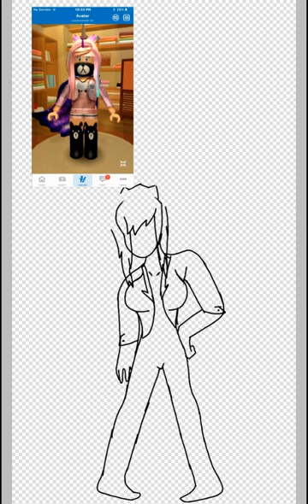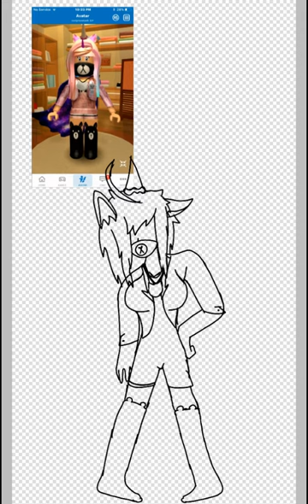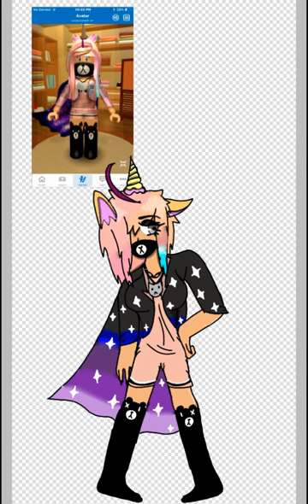Speedpaint Commission For Coolpriceakaeli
Song: Shh - Mi$ery

This waz funz

I changed some things about his Oc, Bri~Sama cuz

A: i wanted to change the design cuz it kinda bothered me

Or

B: i couldn't recreate it in IBS paint ;_;

But yea

I'm doing art commissions (its free, so you don't pay me anything)

If you want to have a commission, talk to me on discord

My discord number is #2248

Yeet yeet m8

And YES i know the video is vertical
I was to lazy to fix the canvas soooooo

Eh